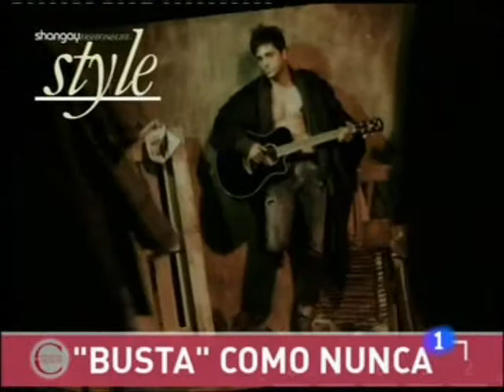David Bustamante - Portada Revista Shangay Style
durante la promocion de "Al filo de la Irrealidad en Vivo"